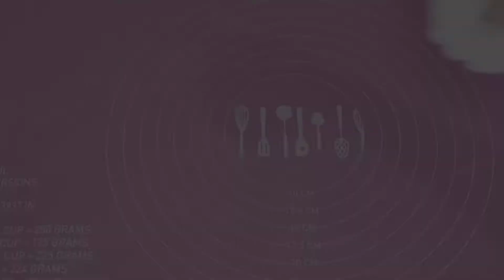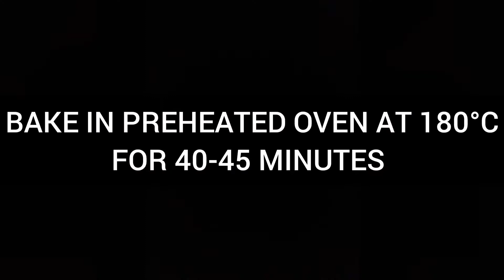Chicken Patties With homemade Puff Pastry Dough | Bakery Style Chicken Patties Recipe in Urdu Hindi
: INGREDIENTS:

-Puff Pastry Dough As Required

CHICKEN FILLING:
-Oil 5 Tbs -Pyaz ( Onion 2 Large ) Chopped 2 Cups
-Adrak, Lehsan Paste ( Ginger Garlic Paste ) 1 Tbs
-Haldi Powder ( Turmeric Powder ) 1/2 Tsp -Dhanya Powder ( Coriander Powder ) 1 Tbs -Zeera Powder ( Cumin Powder ) 1 Tbs -Namak ( Salt ) 1 Tsp Or To Taste
-Hari Mirch ka Paste ( Green Chilli Paste ) 4 Tbs
-Kali Mirch Ka Powder ( Black Pepper Powder) 1 & 1/2 Tsp
-Lal Mirch Powder ( Red Chilli Powder) 1 Tsp Or To Taste
-Chicken ubla hoowa ( Chicken Boiled & Shredded) 2 Cups ( Boiled With 2 Black Cardamom & 2 Small Cinnamon Sticks) -Doodh ( Milk ) 1 Cup -Corn Flour 1 Tbs

ASALAMUALAIKUM Friends.
Aaj main lai hoon bohat zabardast Easy Chicken Patties ki Recipe. Ghar mein Mazedar khasta Chicken Patties banane ki sub se asan tarkib. Perfect Recipe. Easy Bakery style namak paray ki Recipe. Ghar mein puff pastry dough or chicken Patties banane ki tarkeb. Restaurant style Recipe. How to make Chicken patties at home. Eggless Recipe without Oven. Pizza sauce Recipe. Summer Special Recipe. homemade Recipe.
Easy Recipes For Kids | Quick Breakfast Recipes | Easy Recipe in 10 Minutes | Healthy Breakfast Recipe | Less Oil Breakfast Recipes | New Breakfast Recipe | Breakfast Recipe With Very Less Oil | Sid food secrets recipes | Nashta banane ka sab se asaan tarika. Tea Time Snacks.